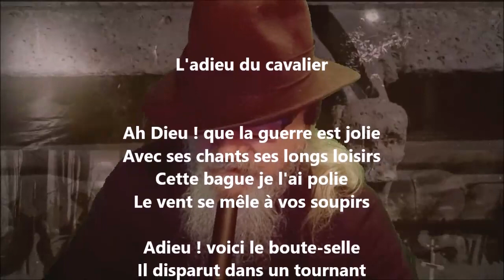L'adieu du cavalier - Guillaume Apollinaire lu par Yvon Jean